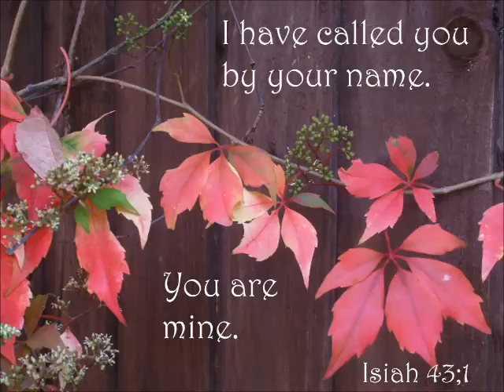Carol sings Faith - Sometimes I hear you calling my name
This song and ‘I love you Lord’ came to me within days of each other last week.  I do indeed hear the Lord ‘calling my name’, though not out loud as in the Biblical Samuel and Eli story.  God speaks in my mind and heart.  I am convinced his singing angels bring me the songs, as both the tunes and the words come inexplicably; with little effort on my part.  Even the guitar accompaniments feel as if they have always been there.

It is only in the silence and through the quiet of our minds that we can hear the Lord calling and often we are simply too busy to hear his message.  Prayer is when we talk to the Lord but meditation is when he speaks to us.

I’ve recorded this song with my Crafter acoustic guitar and it is me singing to the Lord.   The photo of an amazing shaft of light in our garden was taken by my husband.  It speaks volumes to me, as a symbol of God’s light which is given for all.  The experience of seeing that shaft of light is unforgettable and to have a photo to share is such a joy.

Smiles and blessings,
Carol